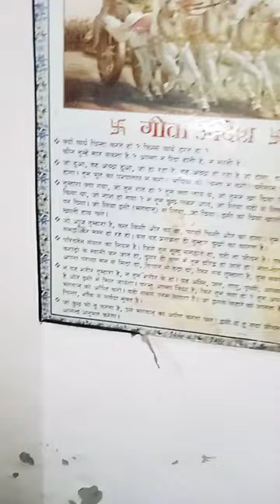Aaj Hum Log Table Lamp Le Aye 😀🔥